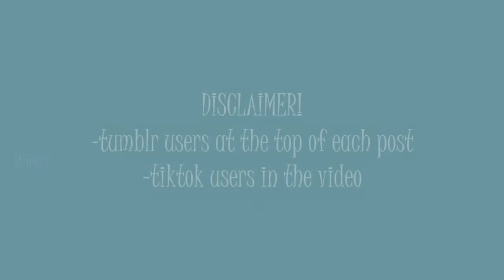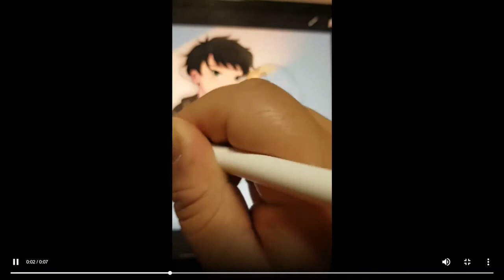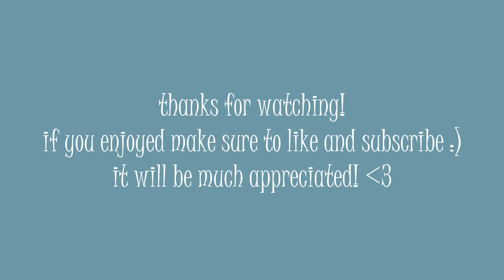annabeth chase memes that make me want to spit out my blue diet coke pt.1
Enjoy the video guys! I tried to make it as high quality as possible.

-Tumblr users at the top of each post
-TikTok users in the video